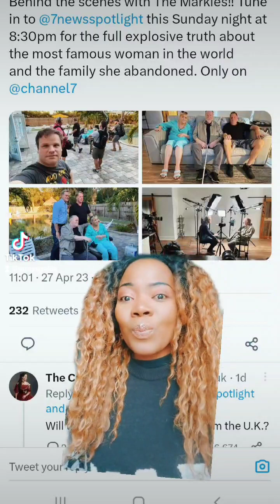The Markles Gear up for a Meghan Markle 'Tell All' Bombshell